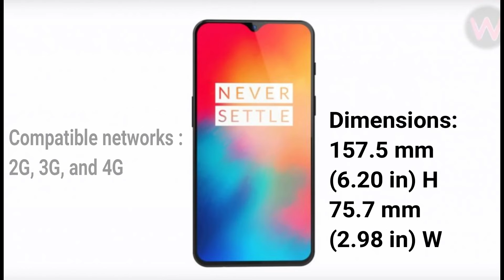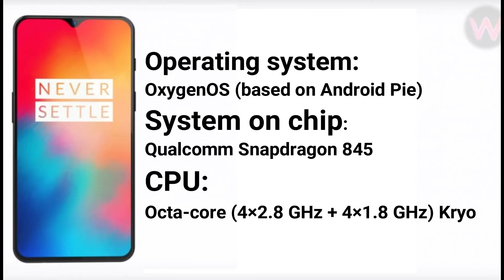One Plus 6T Best Smartphone!! How??